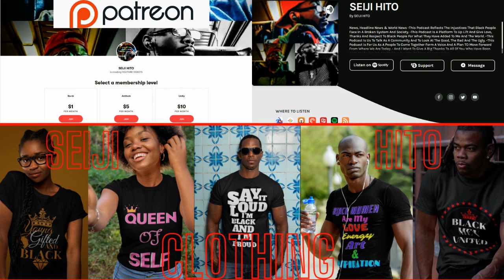|NEWS| She Feels Real Comfortable using that word 🤔